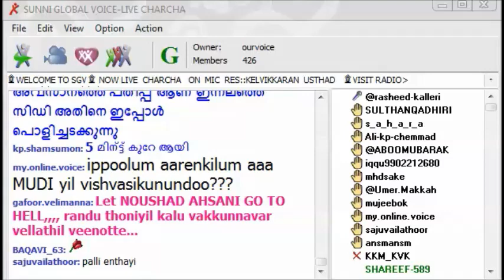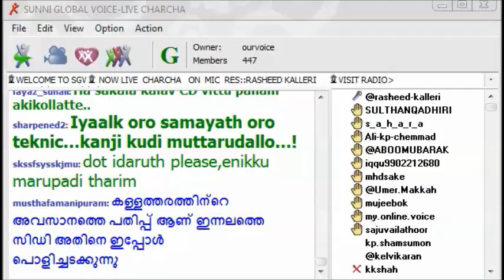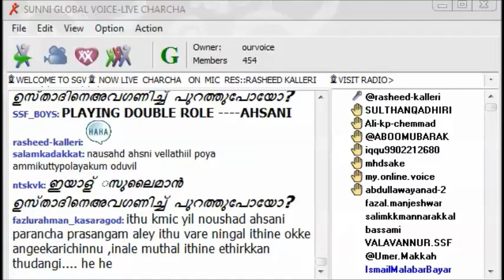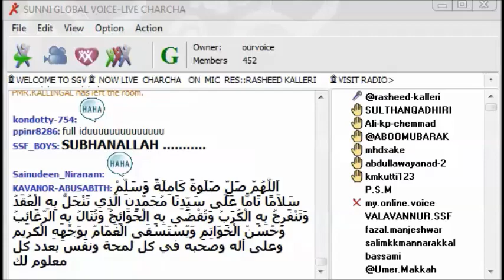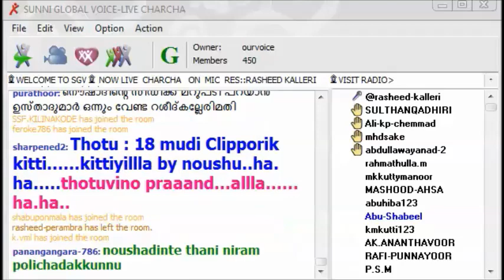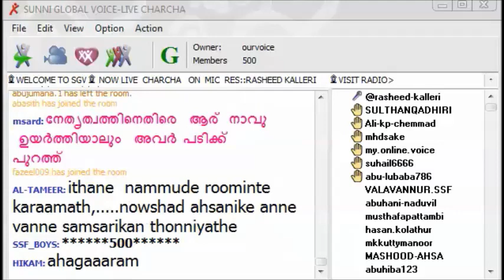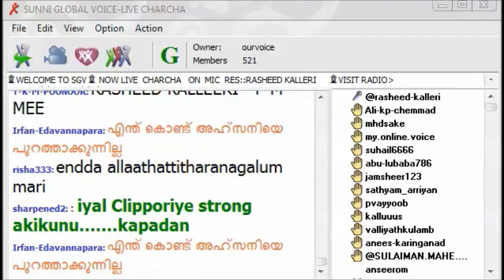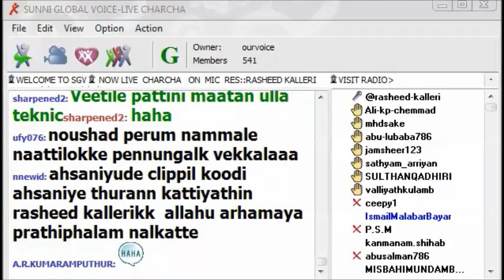നൌഷാദ് ഒതുക്കുങ്ങലിന്റെ പൊട്ടിതെറിക്ക് നൌഷാദ് അഹ്സനിയുടെ മറുപടി..... PART 1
നൌഷാദ് ഒതുക്കുങ്ങല്‍ എന്തുകൊണ്ട് ചേളാരി സമസ്തയിലേക്ക് ?